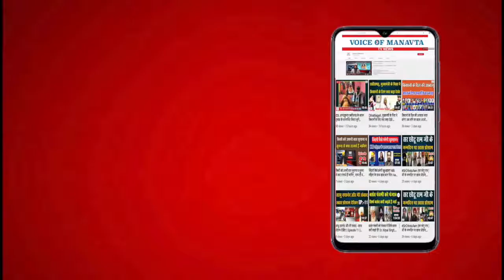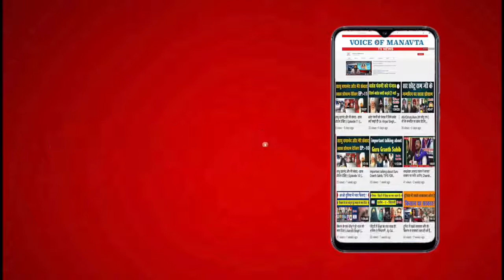Special program on Guru Hargobind Sahib today | Tips For Good Life, Dr. Kirpal Singh, VOM tv News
TIPS FOR GOOD LIFE, Voice Of Manavta.

News Anchor:-  Dr. Kirpal Singh Ji & G Dharam Singh Ji